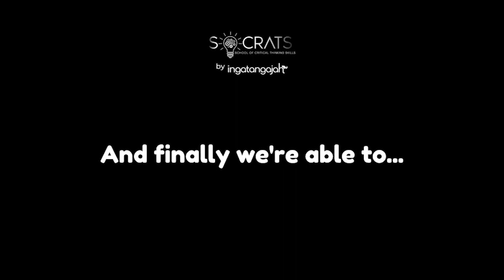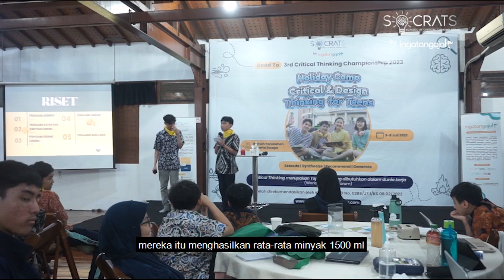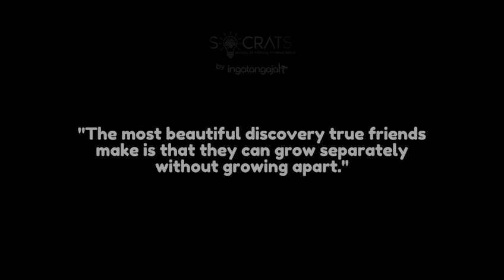Critical & Design Thinking Camp for Teens : Learning Journey Tim Udara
Join our Regular Class SOCRATS (School of Critical Thinking Skills)